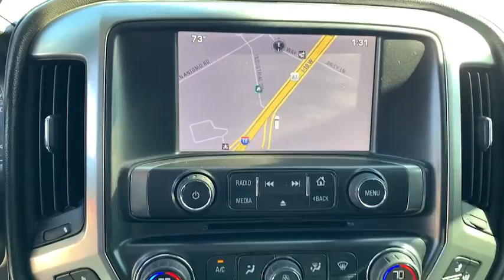2015 Chevrolet Silverado 3500HD San Antonio, Pleasanton, Corpus Christi, Alice, Beeville, TX 381861A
Black Used 2015 Chevrolet Silverado 3500HD available in Pleasanton, Texas at Atascosa Dodge. Servicing the San Antonio, Corpus Christi, Alice, Beeville, TX area.
2015 Chevrolet Silverado 3500HD LTZ - Stock#: 381861A - VIN#: 1GC4K0C8XFF152662